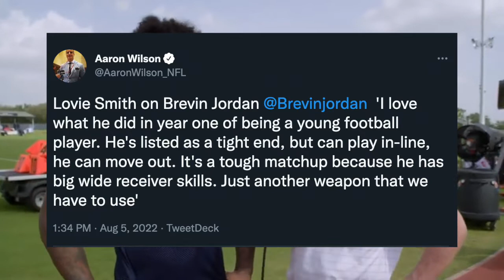Brevin Jordan EXPANDED ROLE!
Follow the crew on Twitter:
@CaughtByBrevin (Anish)
@htx_Roman10 ​(Roman)
@WoodToChina (Joel)
@IndepthTexans (Drew)
@dheeraj_m03 (DJ)
@WeMoveAIways (Eric)
@ZeroContextBall (Matt)
@Texans_DT (Alex)
@vinay__pillai (Vinay)
@KPJGoat3 (Rishi)
@OptimsticTexan (Austin)
@BigE_Houston (Essam)
@ExplainedAstros (Juan)